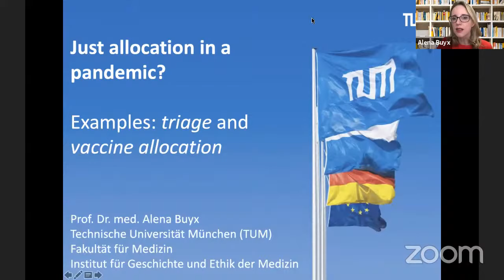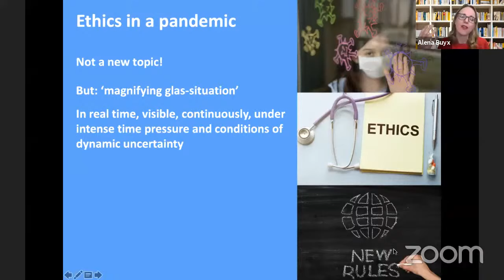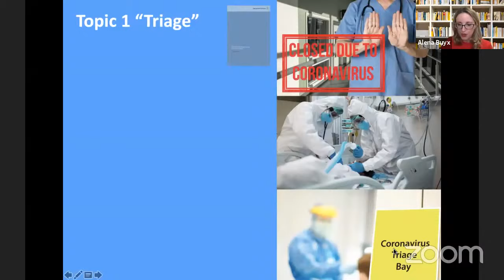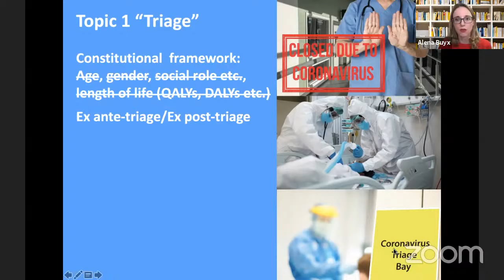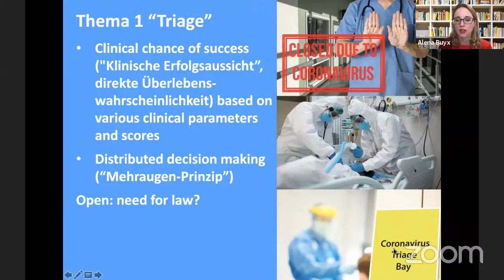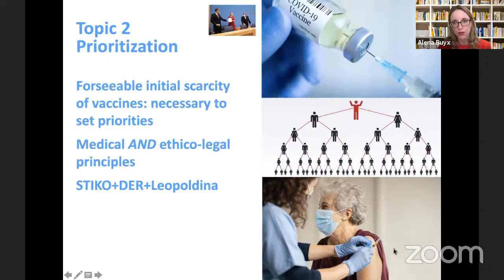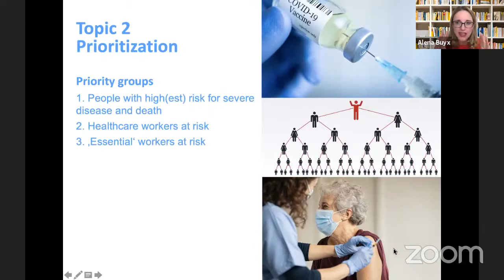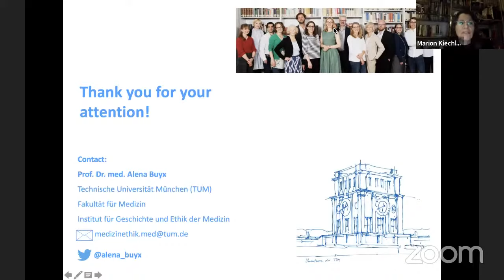COVID-19 Lectures | Verteilungsgerechtigkeit in der Pandemie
In der öffentlichen, interdisziplinären Vortragsreihe "COVID-19 Lectures" geben führende Wissenschaftlerinnen und Wissenschaftler der Technischen Universität München (TUM) Einblicke in ihre aktuelle Forschung zur Corona-Pandemie. Die Reihe wird zwischen dem 13. Januar und dem 24. Februar 2021 jeweils mittwochs live auf YouTube gestreamt.

Beginn des Vortrags: 04:55
Fragen aus dem Publikum: 46:00

Vortrag von Prof. Alena Buyx am 27. Januar 2021: Die Pandemie hat die Herausforderung deutlich gemacht, die knappen medizinischen Ressourcen gerecht zu verteilen, sei es die lebensrettende Intensivbehandlung oder schützende Impfstoffe. Der Vortrag wird aktuelle Rahmenbedingungen für die Prioritätensetzung und Verteilung mit einem Schwerpunkt auf Fragen der Ethik und Gerechtigkeit diskutieren, wobei zwei Fälle (Triage und Impfstoffe) im Mittelpunkt stehen. Es wird auch die Umsetzung von ethischen Verteilungsrahmen in Praxis und Politik diskutiert.

Prof. Dr. Alena Buyx ist Professorin für Ethik der Medizin und Gesundheitstechnologien an der TUM und Vorsitzende des Deutschen Ethikrates.

Moderation: Prof. Dr. Marion Kiechle, Direktorin der Frauenklinik am Klinikum rechts der Isar und ehemalige Bayerische Staatsministerin für Wissenschaft und Kunst.

► Weitere Informationen